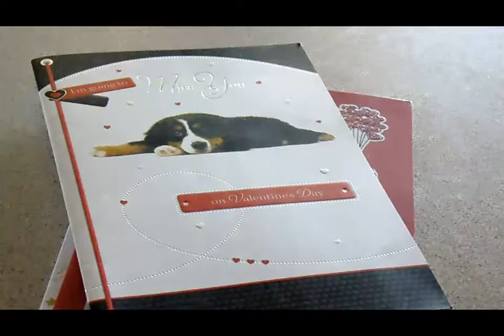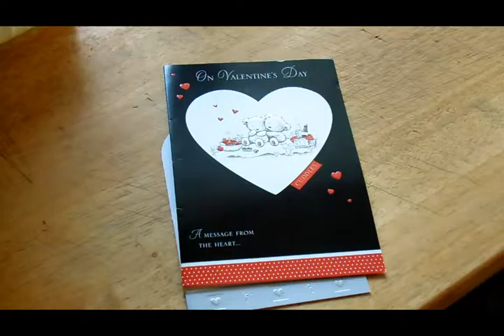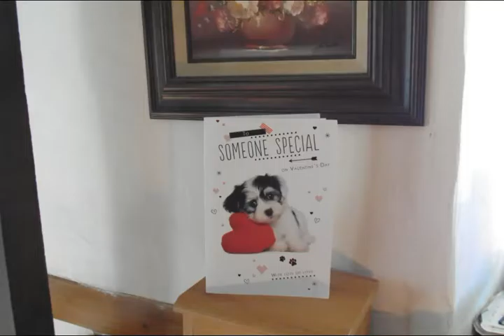VALENTINE FOREVER 1991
In 1991 I wrote and recorded “Valentine Forever” on Cassette tape and this is that original recording taken directly from the Cassette, hence the quality of the sound, I have re-done this song a couple of times over the years but I have always preferred this version. It is dated because of the lyric “ I recorded tapes for you”, Many of you will have never used cassette recorders and some no doubt even heard of them but no matter we are in an era where we can all express ourselves with music in such clarity I could only dream of all those years ago. This video was made some 20 +years later.